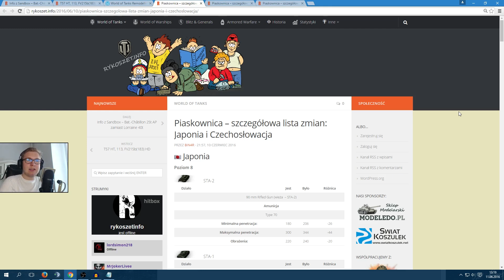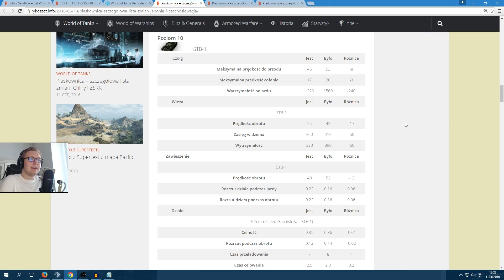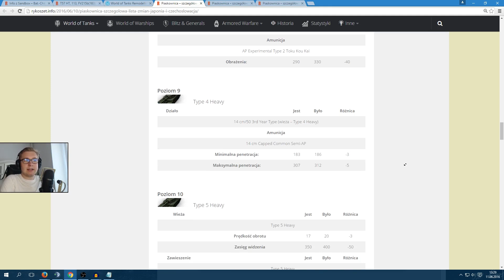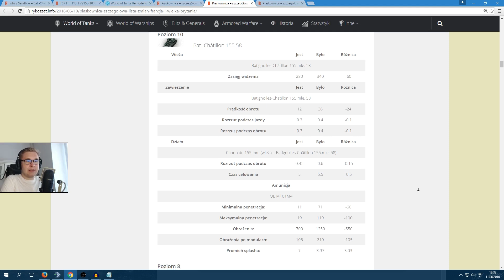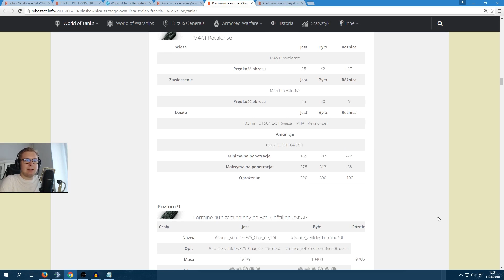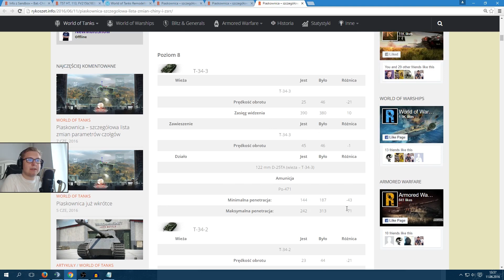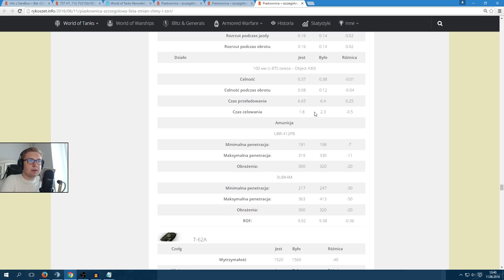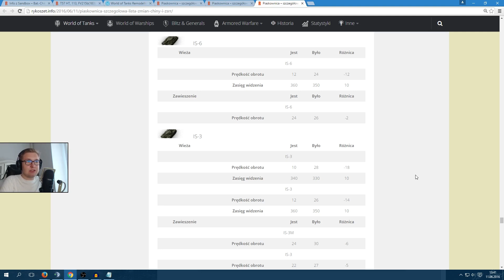Koniec artylerii? - Rebalans i ogromne zmiany - World of Tanks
Testują, oj testują :)